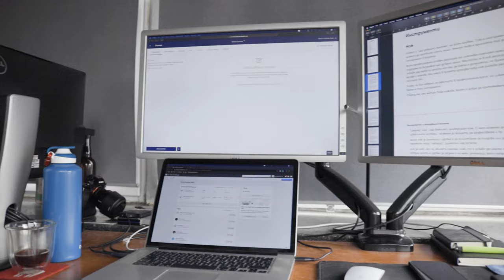I Failed ... Twice!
From time to time I fail. I try not to make a habit out of it but there you go, I did it twice in a day :)